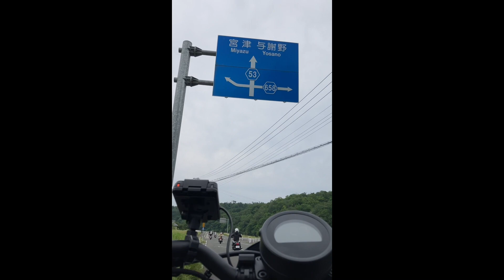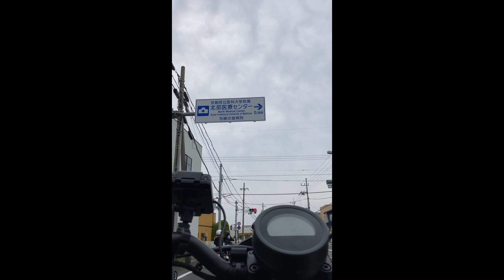【MotoVlog】Rebel250｜ホテル京丹後王国〜天橋立｜京都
『HondaGO 公道デビュー応援 プリンセスツアーin京都』に参加してきたよ✌️
6月8日
宿から天橋立までひたすらバイクに乗ってる動画です。

▼カメラ
・iPhone

▼サイト
・HondaGO TOUR